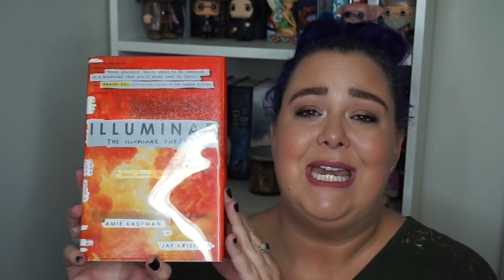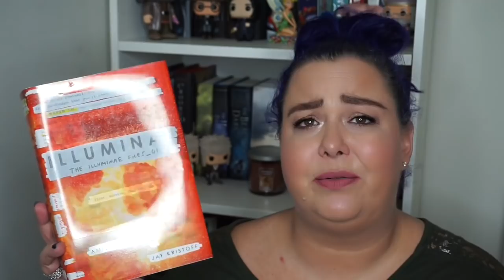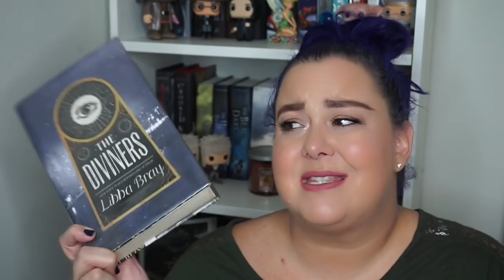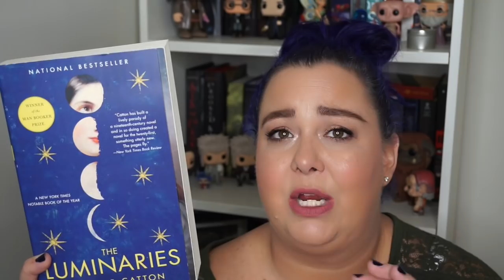TomeTopple Readathon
I have gone Readathon crazy but I just couldn’t say no to the Tome Topple Readathon! This readathon runs from Nov. 18th to December 1st.  The Tome Topple encourages you to read books that are over 500 pages long. This does not include bind-ups. Each individual title must be over 500 pages. Check out their Goodreads Group below!

Since filming this video the Tome Topple has put out challenges for the readathon. These are NOT mandatory, but rather to maybe help you pick your books. They are listed below:

CHALLENGES:
1. Read more than 1 tome
2. Read a graphic novel
3. Read a tome that's part of a series
4. Buddy read a tome (use Goodreads and twitter to find buddies!)
5. Read an adult novel

Welcome to Pages & Pens and I hope you’ll grab a mug of tea and cozy up to chat about books with me! If you have a YouTube/BookTube channel that you’d like me to check out, please comment with your link.

I cannot wait to connect with all the lovely readers and content creators here on BookTube!

Happy Reading
Julie